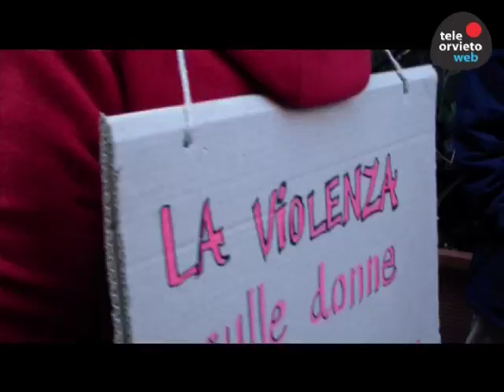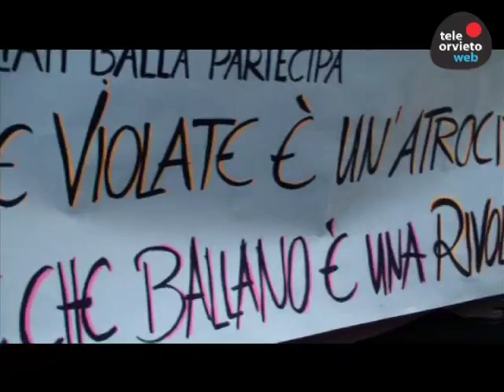ONE BILLION RISING: FLASH MOB ANCHE AD ORVIETO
Servizio, ripresa televisiva e regia di Camilla Ballarin - Una cinquantina di donne di tutte le età hanno dato vita davanti al Palazzo dei Sette di Orvieto ad un flash mob per dire BASTA alle violenze sulle donne.